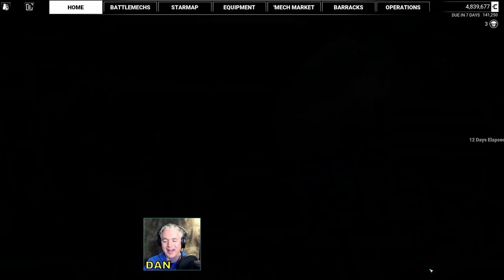Let's Play MechWarrior 5 Mercenaries CO-OP | Episode 07 | THE HUMBLING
The Old Men take on two missions in co-op this time!

4 November 3015. We need to build our reputation. The Independents have hired our new mercenary company to destroy a House Kurita facility and we are in no position to turn down a paycheck. Scott develops an affinity for the Locust, a 'Mech the team affectionately dubs "Chicken 'Mech".

14 November 3015. In the Princton system, the Outworlds Alliance needs someone from The Independents eliminated. Sure, we just did some work for The Independents, but we are mercenaries. We work for whomever is paying.